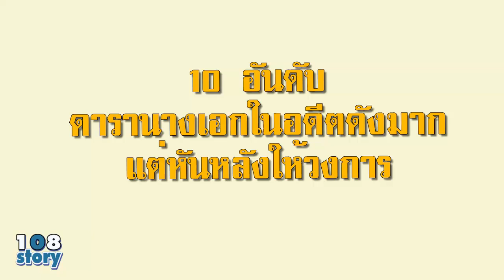ยังจำได้ไหม 10 อันดับ ดารานางเอก ในอดีตดังมาก แต่หันหลังให้วงการ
อุ้ม สิริยากร
คลาวเดียร์ จักรพันธุ์
นิ้ง กุลสตรี
อ้อน เกวลิน
เอ็มม่า วรรัตน์
ออม นวดี
กบ พิมลรัตน์
ตุ๊กตา อินทิรา
ดา ชฎาพร
อั้ม ฐนิชา